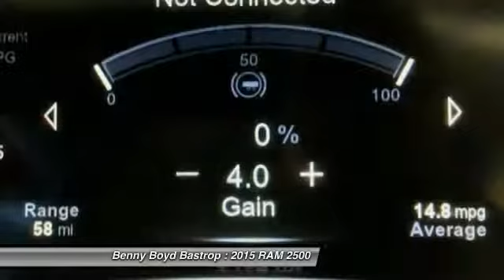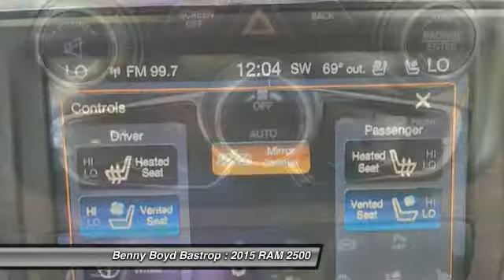2015 RAM 2500 Cedar Creek, TX FG588638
2015 RAM 2500 Laramie 4X4 Mega Cab

1586 State Highway 71 West

You'll love this 2015 RAM 2500. This is a  you'll want to take home. With 8152 miles, it features Automatic transmission and an exterior color of Bright White Clearcoat. Call and get in touch with Benny Boyd Bastrop directly, and be the first to open the door today!